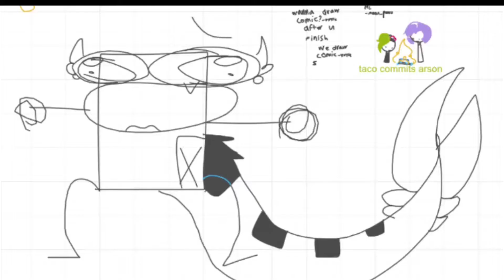NO! IZZY DONT DO IT!!!!!! DONT TURN ME INTO A MARKETABLE PLUSHIE!!!!!!!! 😱😨😨😭😭